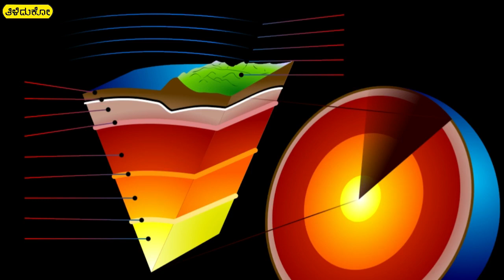What would happen if oxygen were to disappear for 5 seconds? in kannada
ಸಡನ್ ಆಗಿ 5 seconds ಆಕ್ಸಿಜನ್ ಮಾಯಾ ಆದ್ರೆ ಏನಾಗುತ್ತೆ ?